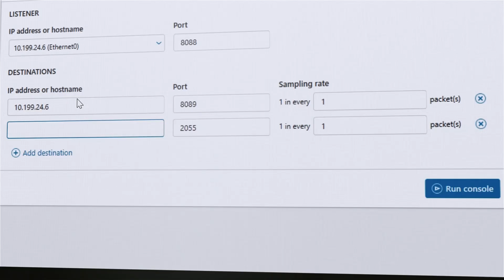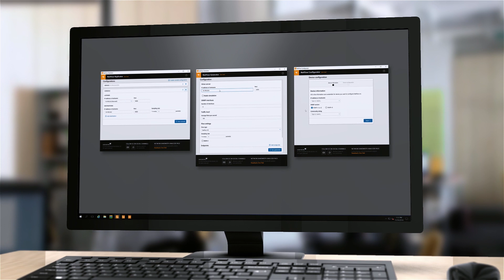SolarWinds Free Tool Overview: The Flow Tool Bundle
Find out how you can make the most of your SolarWinds Flow Tool Bundle! This free tool pack will help you to quickly distribute, test, and configure flow traffic with three handy, easy-to-use, and easy-to-install network traffic analysis products: the NetFlow Replicator, NetFlow Generator, and NetFlow Configurator. With the SolarWinds Flow Tool Bundle, you'll be able to distribute a single stream of network flow data to multiple destinations for general purpose flow analysis or security analysis; generate simulated network flow data to test and validate your configurations; remotely and quickly configure NetFlow v5 via SNMP on supported Cisco® devices, and much more.